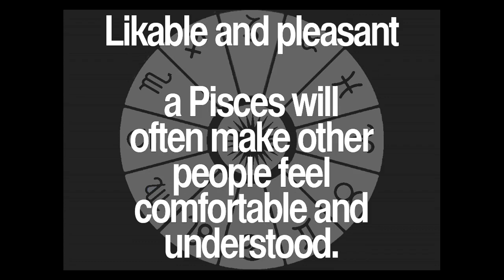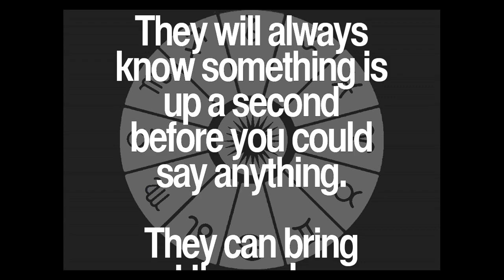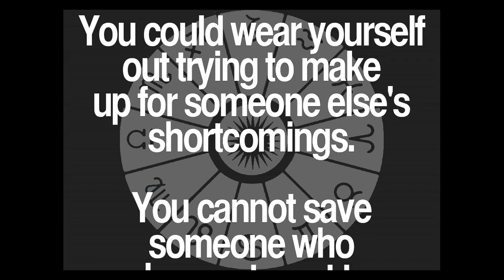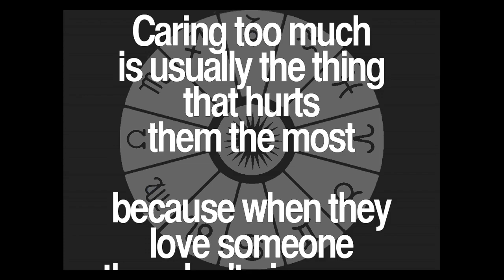Daily Pisces Quotes Collection 71